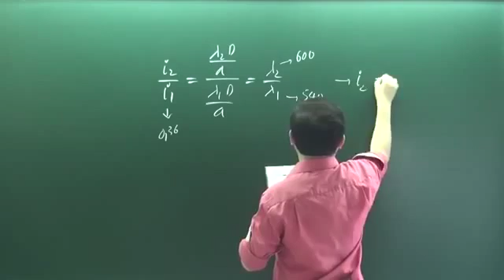Khóa luyện đề vật lý 2016 Chu Văn Biên đề 7 câu 25